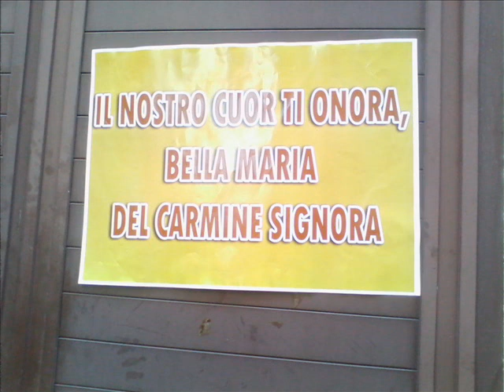PIZZO FESTA MADONNA DEL CARMINE 2014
PIZZO FESTA MADONNA DEL CARMINE 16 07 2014.